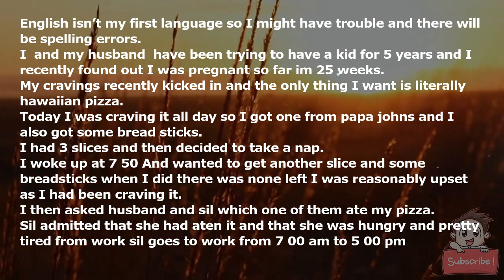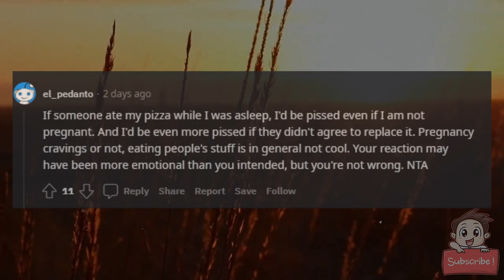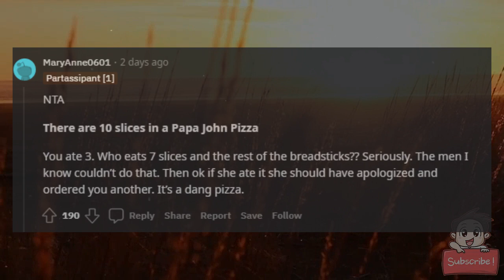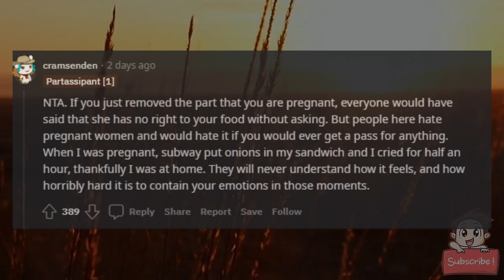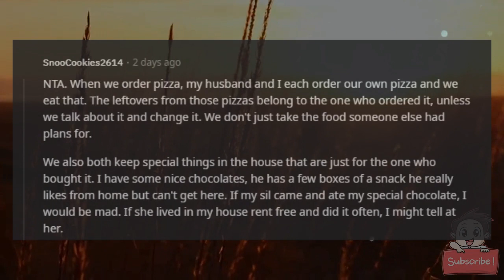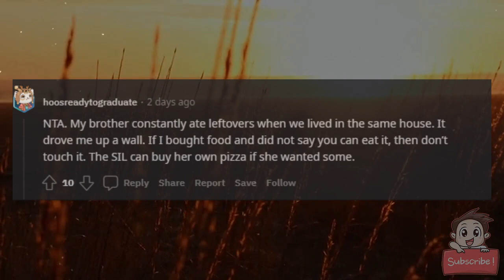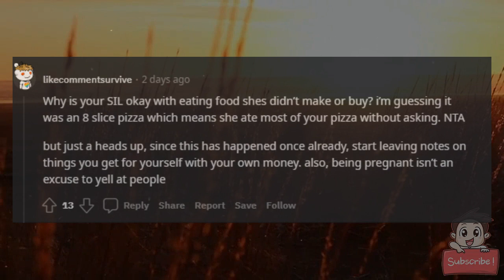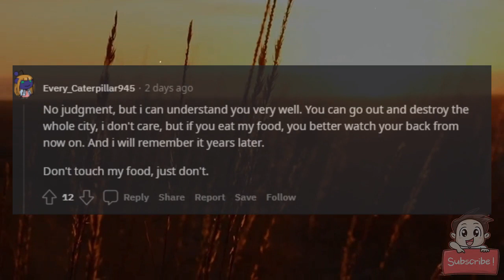AITA for screaming at my sil for eating my pregnancy craving and then being pissed she didn’t repla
AITA for screaming at my sil for eating my pregnancy craving and then being pissed she didn’t replace it

English isn’t my first language so I might have trouble and there will be spelling errors.

I (35 f) and my husband (32 m) have been trying to have a kid for 5 years and I recently found out I was pregnant so far im 25 weeks.

My cravings recently kicked in and the only thing I want is literally hawaiian pizza.

Today I was craving it all day so I got one from papa johns and I also got some bread sticks.

I had 3 slices and then decided to take a nap.

I woke up at 7:50 And wanted to get another slice and some breadsticks when I did there was none left I was reasonably upset as I had been craving it.

I then asked husband and sil which one of them ate my pizza.

Sil admitted that she had aten it and that she was hungry and pretty tired from work sil goes to work from 7:00 am to 5:00 pm

I screamed at sil and told her to replace it immediately sil refused and said that I am acting ridiculous.
 I started crying and husband calmed me down and ordered me a pizza.

Sil thinks im an asshole So am i?

Edit: Wow I didn’t expect to get this many responses I will try to answer more questions.

Edit: I have been reading some of the comments from two of my questions and was recommended to edit this in. Sil has done this before were I have gotten food and have made it crystal clear that Its for me and she still hate this has gone on even before I got pregnant.